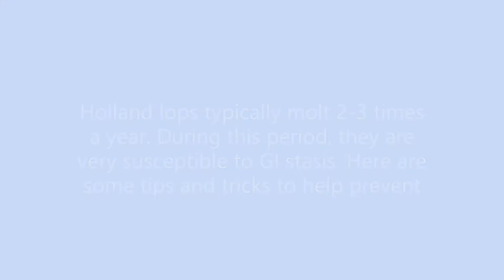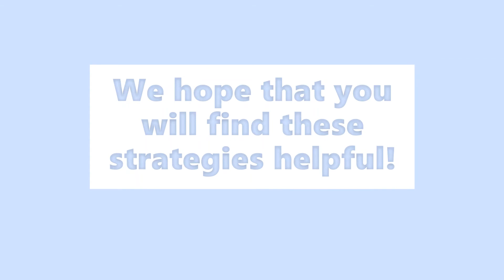My Bunny is Molting! || Tips and Tricks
Is your bunny molting? During this time, they can easily get GI stasis. Here are some tips and tricks that we find helpful to try and prevent this.

Note: We are not rabbit experts, this is what works for our rabbit.